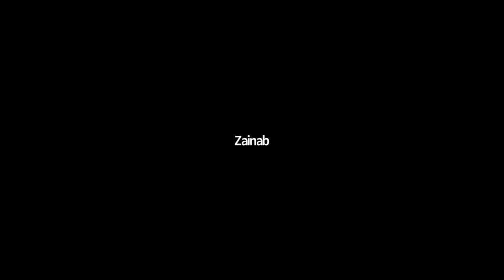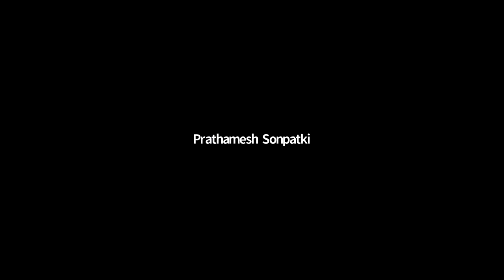SQL War Stories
In this session, participants discuss SQL war stories.